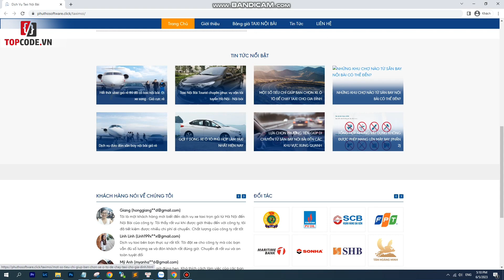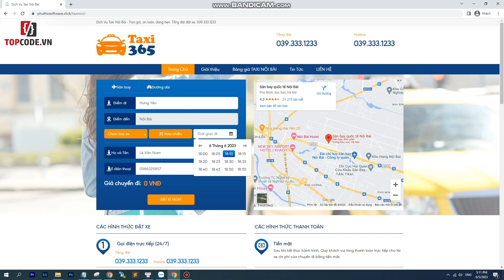Mã code 36149. Đặt xe taxi Nội Bài Code PHP | Topcode.vn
Chức năng :

Đặt xe (chức năng chính, thông tin khách đặt xe sẽ gửi về gmail của người chủ sở hữu website để tiện check khách)
Cung cấp thông tin liên quan đến dịch vụ taxi nội bài
Quản lí tin tức hình ảnh

Chỉnh sửa thông tin website như hotine, SĐT, email, tên web.
Thêm, chỉnh sửa ,xóa  hình ảnh banner.
Thêm xóa sửa các tin tức liên quan đến lĩnh vực kinh doanh.
Quản lí khách đặt xe.
Mọi thông tin đặt xe sẽ được chuyển tiếp đến mail mà admin add vào quản trị.